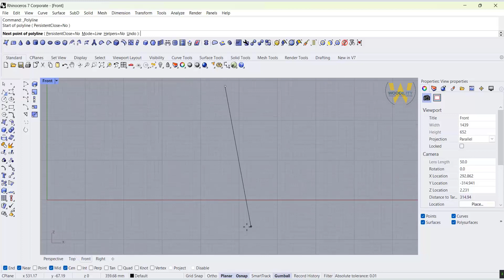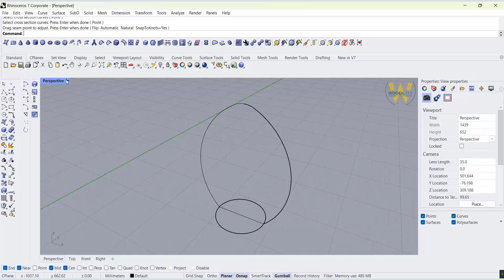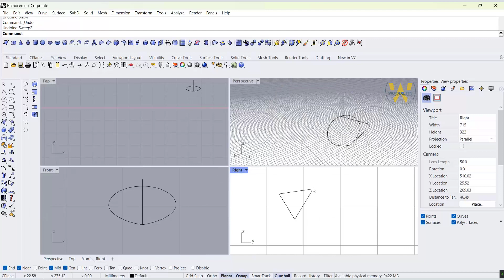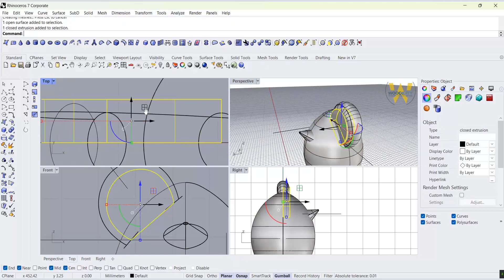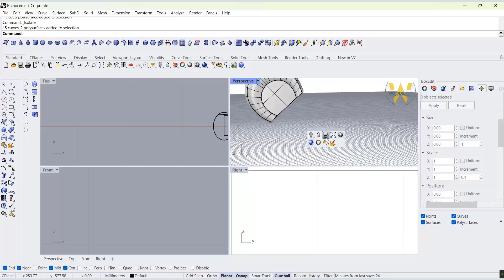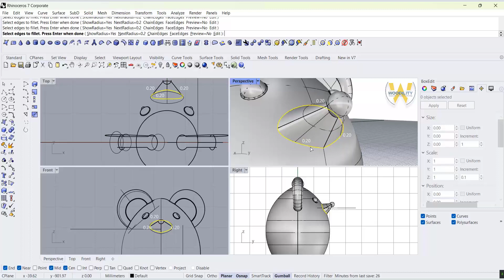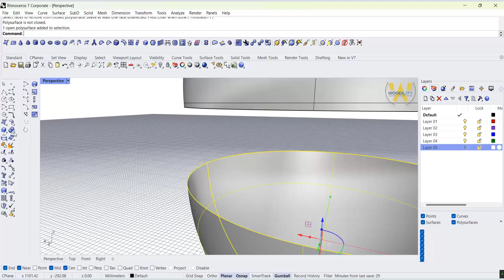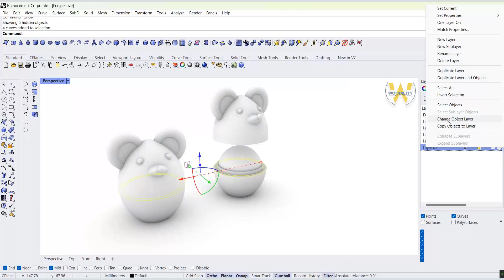tutorial rhino- how to use extract isocurve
funny product is very interesting and i love it . in this vide i try to 3dmodel a funny mouse that it could be cosmetic.